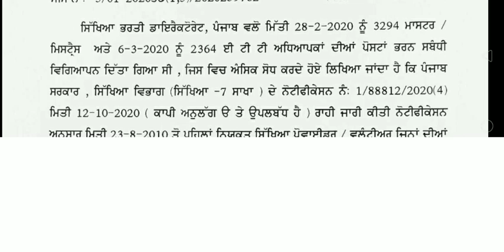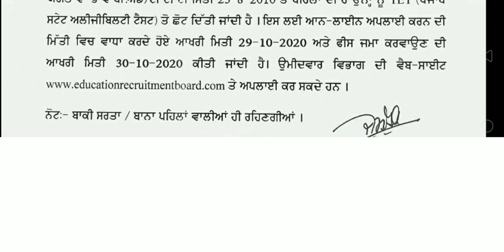ਝੂਠ ਜਾਂ ਸੱਚ Education Recruitment Department Punjab 3214 Master Cadre 2364 ETT Posts Todays Notice